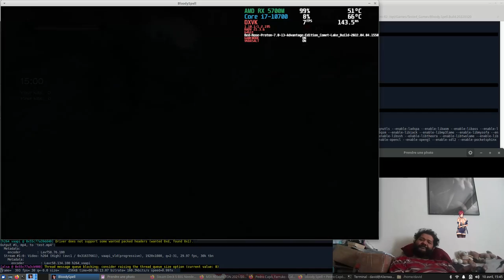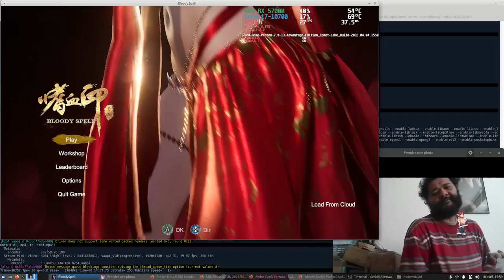Bloody Spell - Relaxing Run on music Pedro Capó, Farruko - Calma (Remix - Official Video)